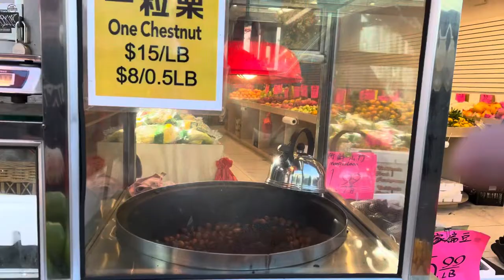Fruit Markets are popular in Flushing,Queens NY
It’s all about presentation when it comes to fruit stands. Customers flood the fruit stalls that are beautifully displayed.